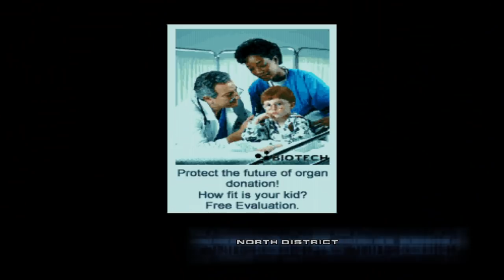This Game is so CHEESY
Welcome back guys. Missed ya all. Season 2 of DDG is now underway. lets enjoy the next part of the journy.